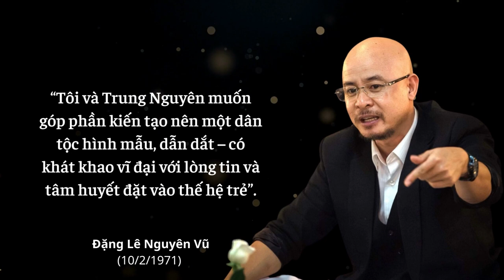27 câu nói để đời của “vua cà phê” Đặng Lê Nguyên Vũ - cảm hứng khởi nghiệp bất tận cho giới trẻ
“Vua cà phê” Đặng Lê Nguyên Vũ từng khiến rất nhiều người ngưỡng mộ bởi những câu nói nổi tiếng của mình, cả về cuộc sống lẫn trong chuyện kinh doanh, là nguồn cảm hứng vô tận cho giới trẻ trong con đường lập nghiệp và thành công trong cuộc sống.

Đặng Lê Nguyên Vũ là người sáng lập, chủ tịch kiêm Tổng Giám đốc Tập đoàn Trung Nguyên, Việt Nam. Ông là người được National Geographic Traveller và Forbes Asia vinh danh là “Vua Cà phê Việt Nam”. Cuộc đời của Đặng Lê Nguyên Vũ luôn là một ẩn số, chứa đựng những thăng trầm đầy bí ẩn khiến cho người khác phải tò mò.

những câu nói để đời của “vua cà phê” Đặng Lê Nguyên Vũ cả về cuộc sống lẫn trong chuyện kinh doanh, là nguồn cảm hứng vô tận cho giới trẻ trong con đường lập nghiệp và thành công trong cuộc sống.

Hy vọng bạn thích các trích dẫn và video của kênh Từ Điển Danh Ngôn với các trích dẫn động lực, danh ngôn, quotes nói chung, rất nhiều thời gian và công sức đã được đầu tư vào đó.

► Credits: Music by Scott Buckley ► Bộ sưu tập Sách Hay Nên Đọc Ngay